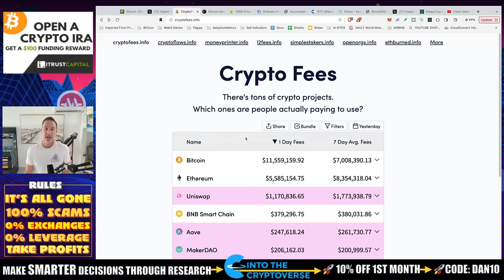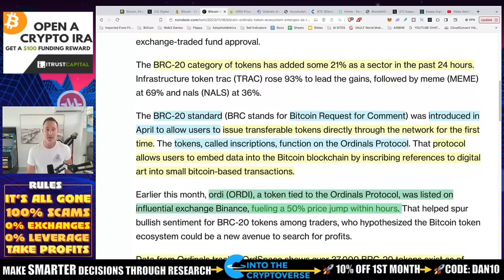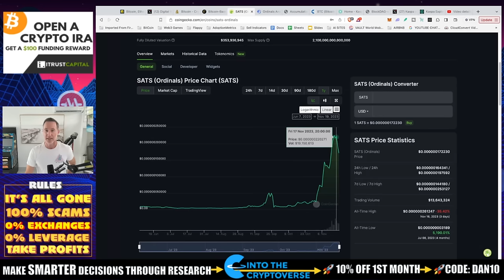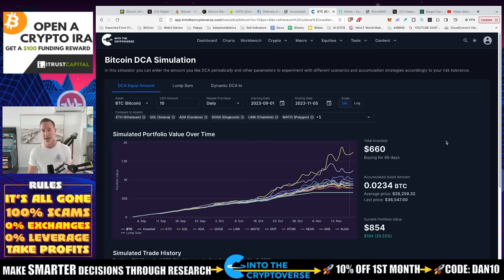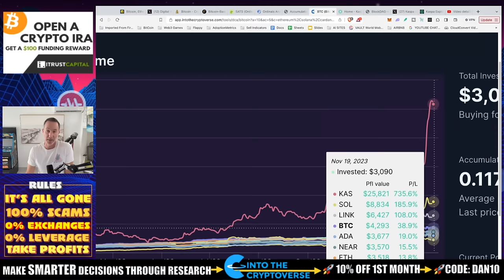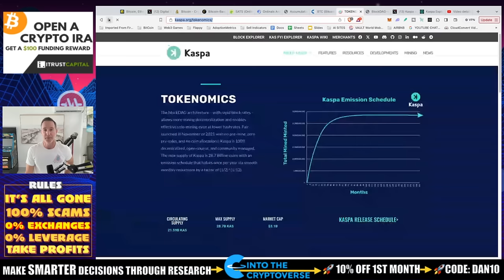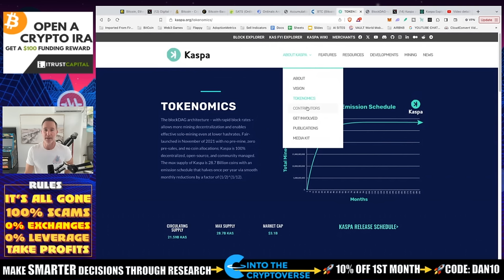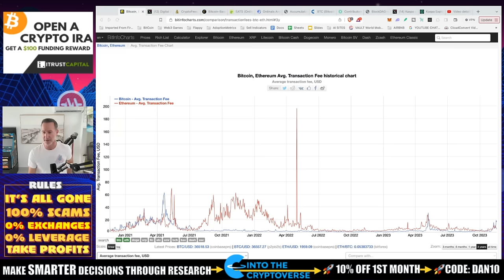BITCOIN JUST BECAME SUPER EXPENSIVE. HERE’S WHY. KASPA?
Bitcoin transaction fees just went through the roof and the reason? Ordinals. Let's take a look at WHAT they are and are they necessary. Also, a quick portfolio review and KASPA

0:00 - Intro | Topics Overview
0:28 - TRANSACTION FEES - WHY ARE THEY SO HIGH?
4:30 - BITCOIN ORDINALS
10:04 - ACCUMULATION TIME
16:34 - KASPA

●▬▬▬▬▬▬CRYPTO ESSENTIALS▬▬▬▬▬▬▬●

●▬▬▬▬▬▬▬▬FOLLOW D.A.N.▬▬▬▬▬▬▬▬▬▬●

●▬▬▬▬▬▬▬▬STRATEGIES▬▬▬▬▬▬▬▬▬●

●▬▬▬▬▬RECOMMENDATIONS▬▬▬▬▬●